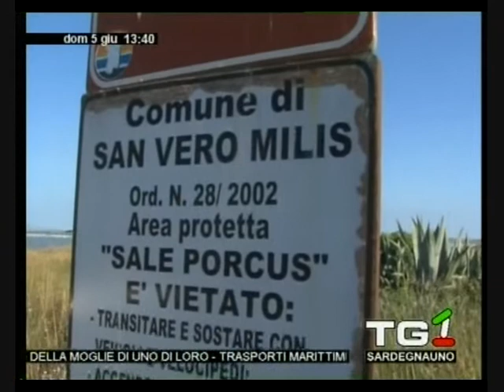Anche l'Oristanese invaso dai fenicotteri (Servizio Tg di Andrea Atzori- Sardegna 1)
servizio dal Telegiornale di Sardegna 1 Televisione
del 5 giugno 2011
giornalista: Andrea Atzori
immagini e montaggio: Andrea Atzori